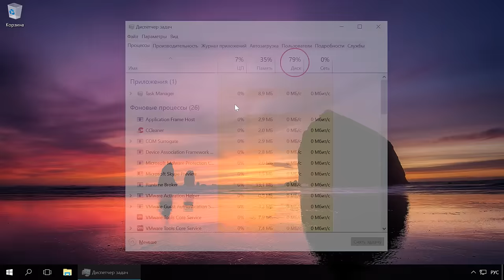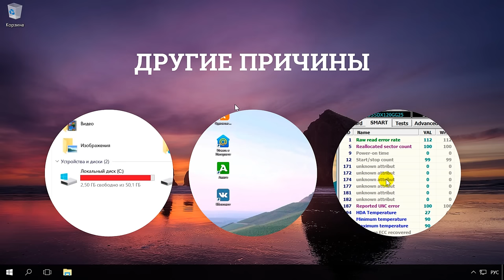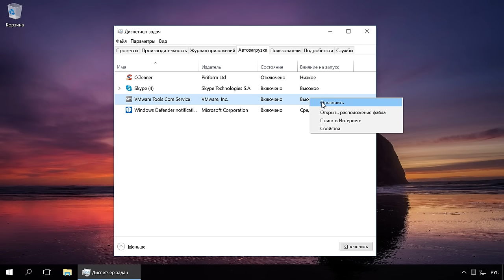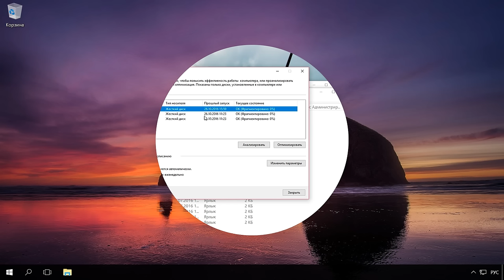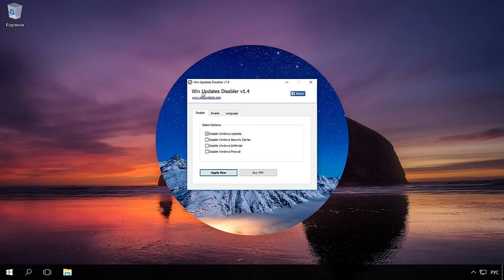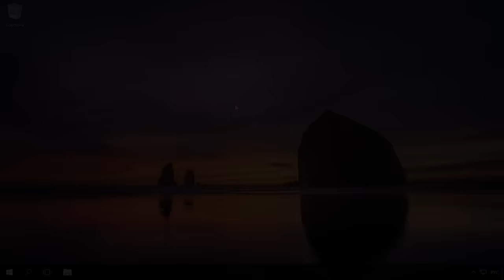Тормозит компьютер, ноутбук и HDD загружен на 100% - что делать в Windows 10, 8 или 7 💻🐢🛠️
👍 Смотрите что делать если тормозит компьютер и как снизить загруженность диска в Windows 10, 8, 7 и Vista. Часто бывает так, что после покупки нового ноутбука, ПК с предустановленной операционной системой Windows последних версий или после переустановки/обновления операционной системы, пользователь сталкивается с проблемой, когда загруженность диска 100% или близка к этому значению.

Содержание:
00:00 - Вступление;
0:39 - Причины появления проблемы
1:23 - Как устранить загруженность диска ? Шаг первый
2:42 - Шаг второй
3:22 - Шаг третий

Данная проблема очень сильно сказывается на производительности вашего устройства, быстрее изнашивает ваш SSD или HDD диск и в целом делает некомфортной вашу работу с устройством.
Так же, данная проблема может появиться и по ряду других причин:
01. На системном диске недостаточно места. Убедитесь, что у вас на диске С достаточное кол-во свободного места. Если такая проблема все же присутствует, то смотрите наши другие видео, где мы более подробно раскрываем эту тему. Ссылка будет в описании
02. Так же данная проблема может быть вызвана вредоносными программами, которые работают в фоновом режиме и “съедают” системные ресурсы. Подробнее эту тему мы раскрываем в наших предыдущих видео. Ссылка будет в описании
03. Возможно у вас есть логические ошибки на диске. Как их справить, смотрите наши предыдущие видео. Ссылка будет в описании

Если устранение вышеперечисленных проблем не помогло, то мы с вами поделимся еще несколькими способами решения данной проблемы.

Если у вас остались вопросы или есть пожелания, то оставляйте комментарии – мы ответим всем.

Смотрите другие ролики на тему: ТормозитКомпьютер, ЖесткийДиск, ЗагруженДиск, Дефрагментация, РезервноеКопирование, Windows.